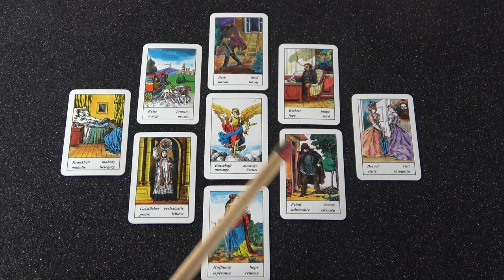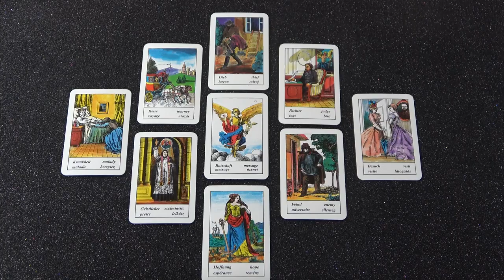Kimondja az igazat, vagy hazudozik?